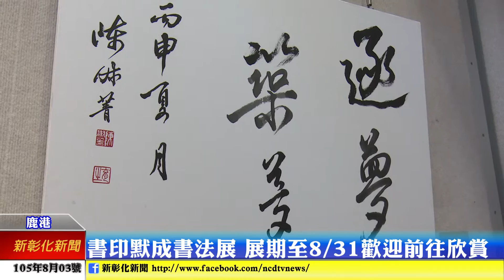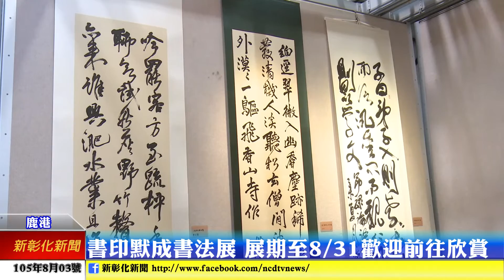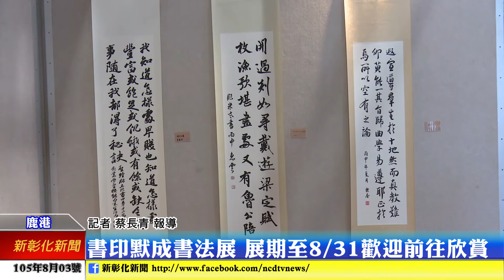新彰化新聞0803 書印默成書法展 展期至8/31歡迎前往欣賞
鹿港的公會堂現在正在展覽〝書印默成 2016書法展〞，裡面是展出書印默成會員的書法，總共大約40件作品，內容是相當的豐富，歡迎鄉親前往觀賞。